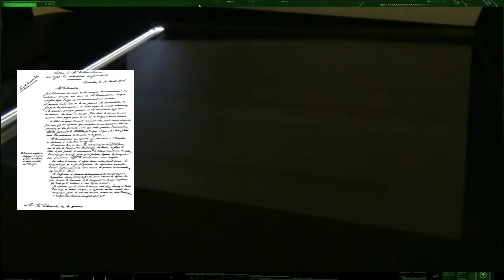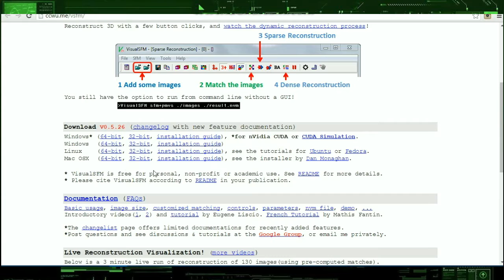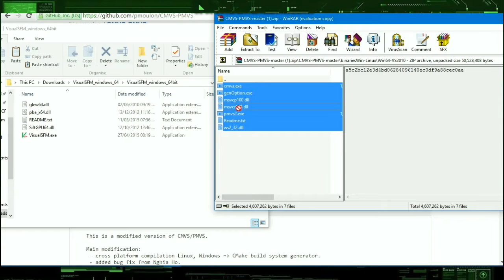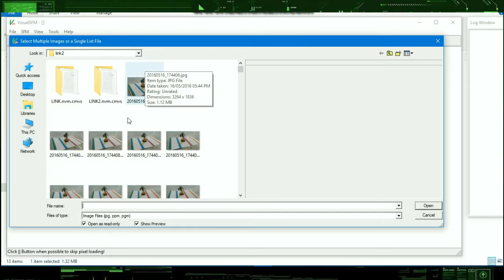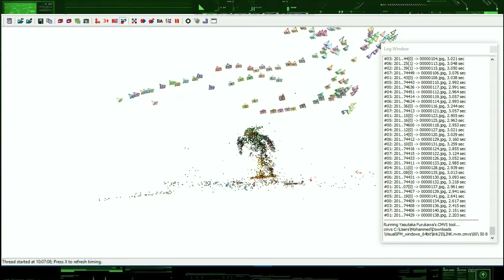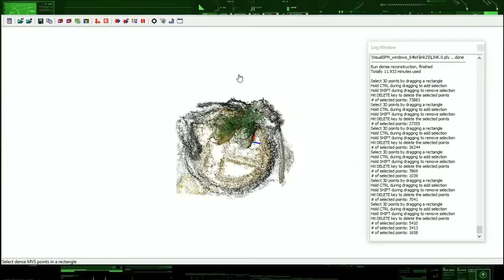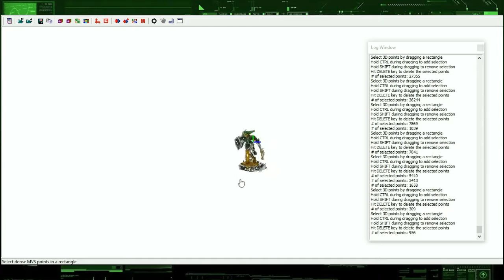سكانر ثلاثي الأبعاد مجانا؟؟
الماسح ثلاثي الأبعاد (بالإنجليزية: 3D Scanner) أداه تقوم بتحليل الموجودات (أو النماذج) بجمع بيانات عن شكلها وأحياناً مظهرها الخارجي (مثل لونها). وتستخدم هذه البيانات لإنشاء مجسمات رقمية ثلاثية الأبعاد تستخدم في العديد من التطبيقات. المسح ثلاثي الأبعاد طريقة حديثة تستخدم ضوء الليزر لمسح الجسم بشكل مباشر دون تماس معه, وينتج عن ذلك غمامة نقطية ثلاثية الأبعاد للجسم الممسوح, بمعالجة هذه الغمامة النقطية ينتج نموذج ثلاثي الأبعاد للجسم.
هناك ثلاث أنواع للماسح ثلاثي الأبعاد: الماسح الليزري الأرضي الثابت Fix Terrestrial Laser Scanning، الماسح الليزري الأرضي المحمول على عربة Kinematic Terrestrial Laser Scanning, و الماسح الليزري الجوي Airborne Laser Scanning.
للماسح الليزري ثلاثي الأبعاد تطبيقات في مجالات شتى منها: الآثار, الهندسة المدنية, الطرق.
ميزات المسح الليزري ثلاثي الأبعاد: 1- دقة في البيانات. 2- كمية كبيرة من البيانات للمنطقة الممسوحة. 3- سرعة في التقاط البيانات. 4- الحصول على بيانات الجسم الممسوح دون تماس معه, وهذه خاصية مهمة في حال صعوبة الوصول للجسم.

محمد ناصر الشحي